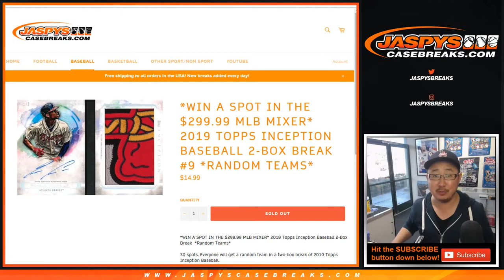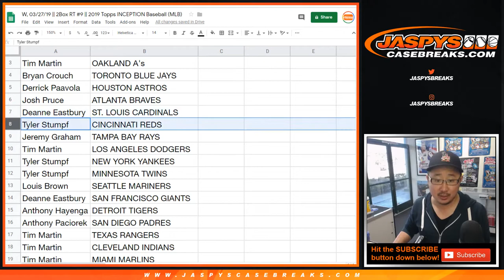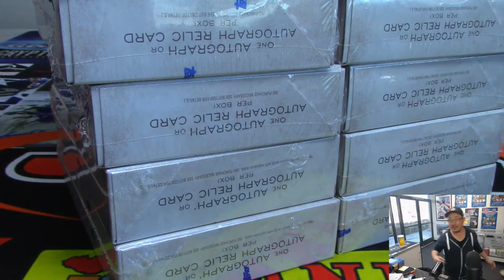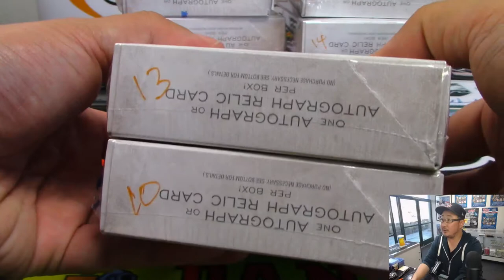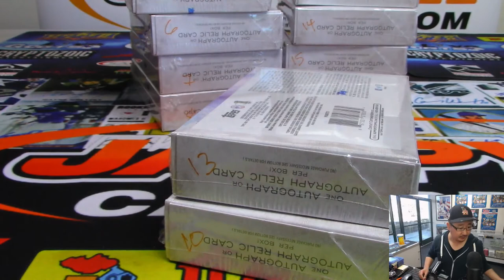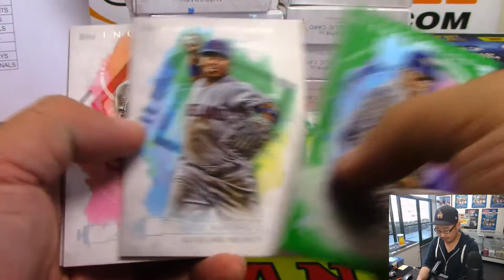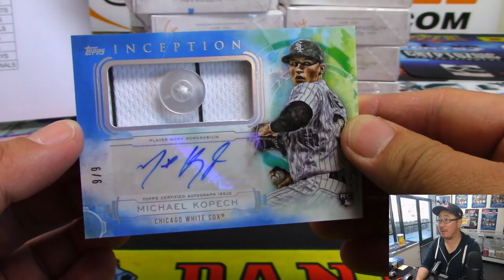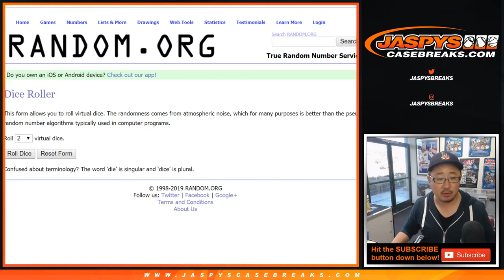W, 03/27/19 || 2Box RT #9 || 2019 Topps INCEPTION Baseball (MLB)